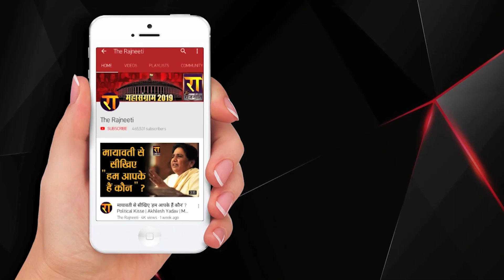Keshav Prasad Maurya: क्या BJP से मोहभंग हो चुका है?